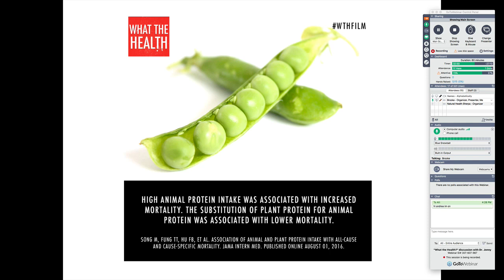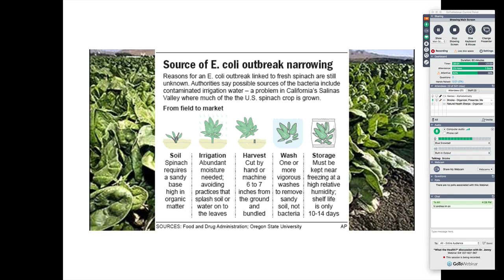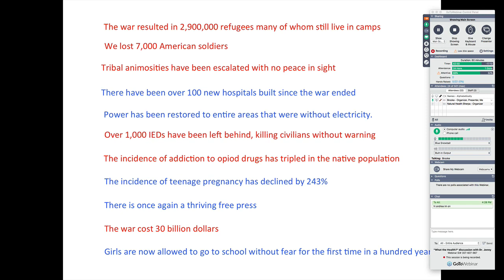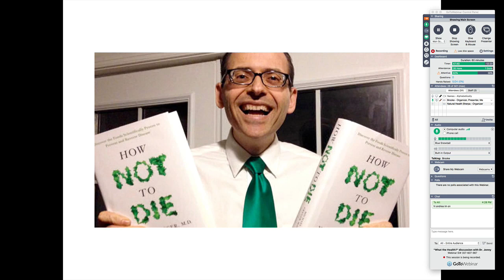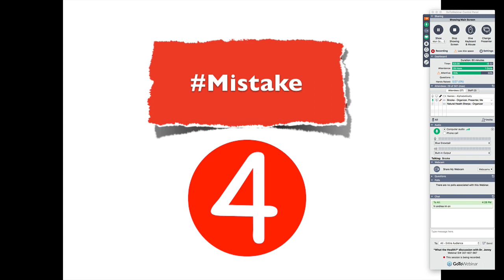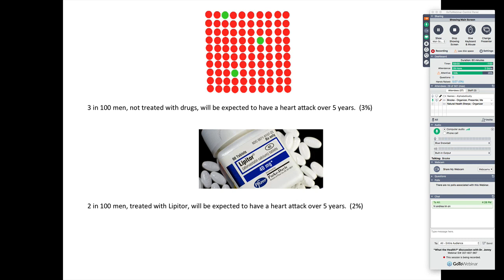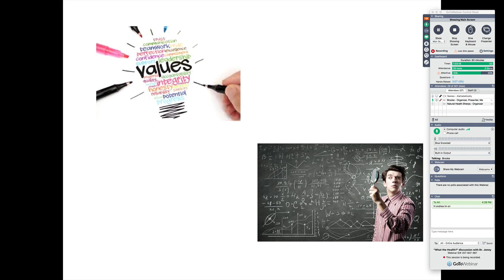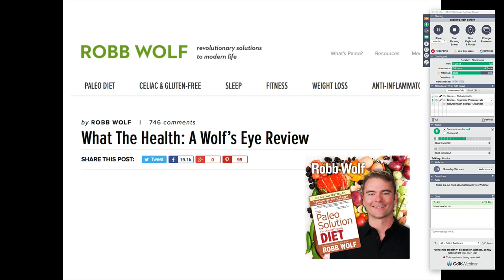What The Health... WTF??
This is my response to the Netflix documentary, What the Health.
As always, let me know what you think!